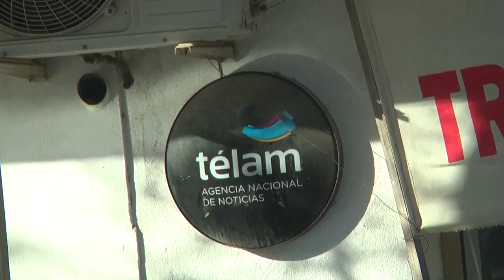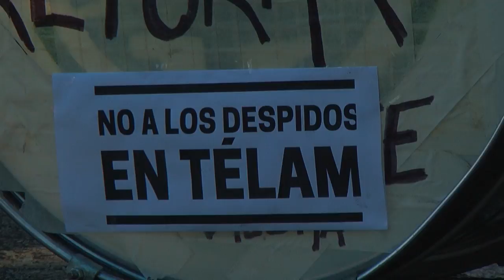RADIO ABIERTA CONTRA LA REPRESIÓN, EL AJUSTE Y EL VACIAMIENTO DE TÉLAM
En nuestra ciudad confluyeron los reclamos por la represión a los maestros en Chubut, contra el ajuste, el vaciamiento de Télam y los despidos.
En el marco del paro nacional docente, Unter concentró frente a las oficinas de Télam Viedma. Allí referentes del Sindicato de Prensa, representantes de los docentes, de la CTA Autónoma y de los Trabajadores compartieron un acto y se manifestaron en la calle.Comarca Viedma Patagones